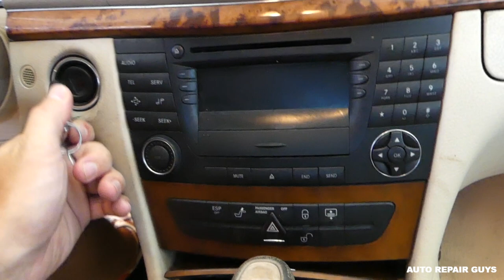MERCEDES W211 CIGARETTE LIGHTER FUSE REPLACEMENT LOCATION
MERCEDES W211 CIGARETTE LIGHTER FUSE REPLACEMENT LOCATION E200 E230 E240 E280 E320 E350 E500 E550 E55 E63 E200 E220 E270 E300 CDI

► Fuses used in this video

Hey guys, in this video we will show you how to remove and replace the fuse for the cigarette lighter on Mercedes W211. We demonstrated on a 2003 Mercedes e320 cigarette light power outlet that did not work because of a blown fuse. Here is the playlist for MORE REPAIR VIDEOS on Mercedes E Class W211
This video might be helpful on:
2002 Mercedes W211 Cigarette Lighter Power Outlet Fuse Replacement Location E200 E230 E240 E280 E320 E350 E500 E550 E55 E63 E200 E220 E270 E300 CDI
2003 Mercedes W211 Cigarette Lighter Power Outlet Fuse Replacement Location E200 E230 E240 E280 E320 E350 E500 E550 E55 E63 E200 E220 E270 E300 CDI
2004 Mercedes W211 Cigarette Lighter Power Outlet Fuse Replacement Location E200 E230 E240 E280 E320 E350 E500 E550 E55 E63 E200 E220 E270 E300 CDI
2005 Mercedes W211 Cigarette Lighter Power Outlet Fuse Replacement Location E200 E230 E240 E280 E320 E350 E500 E550 E55 E63 E200 E220 E270 E300 CDI
2006 Mercedes W211 Cigarette Lighter Power Outlet Fuse Replacement Location E200 E230 E240 E280 E320 E350 E500 E550 E55 E63 E200 E220 E270 E300 CDI
2007 Mercedes W211 Cigarette Lighter Power Outlet Fuse Replacement Location E200 E230 E240 E280 E320 E350 E500 E550 E55 E63 E200 E220 E270 E300 CDI
2008 Mercedes W211 Cigarette Lighter Power Outlet Fuse Replacement Location E200 E230 E240 E280 E320 E350 E500 E550 E55 E63 E200 E220 E270 E300 CDI
2009 Mercedes W211 Cigarette Lighter Power Outlet Fuse Replacement Location E200 E230 E240 E280 E320 E350 E500 E550 E55 E63 E200 E220 E270 E300 CDI